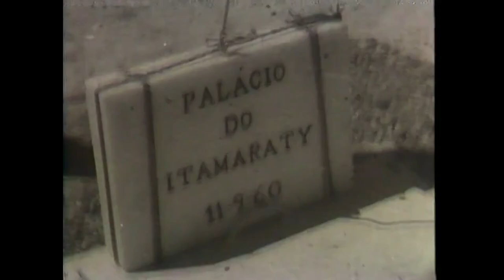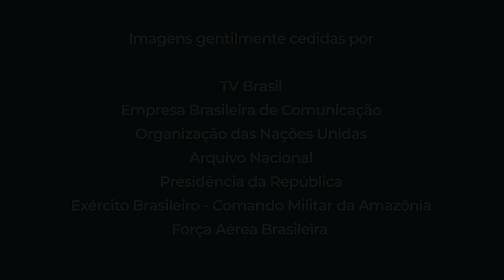Dia da Independência - 2020